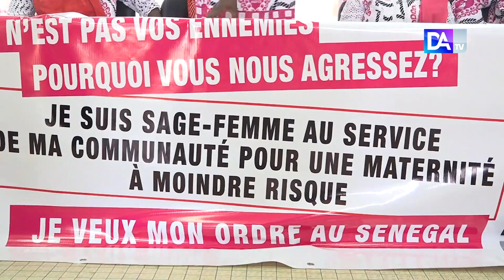Violences à l’encontre des sages-femmes : l’association dénonce et compte passer à la vitess...